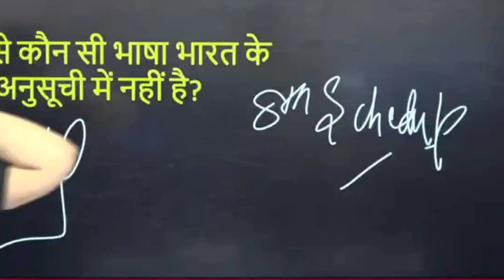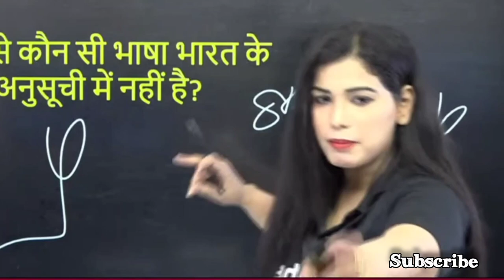mam aap daily black t - shirt hi pahankar kyu padati hai 😄|diveya tripathi mam funny video